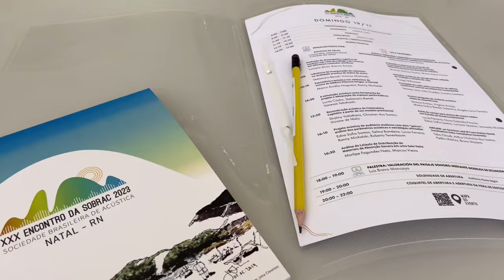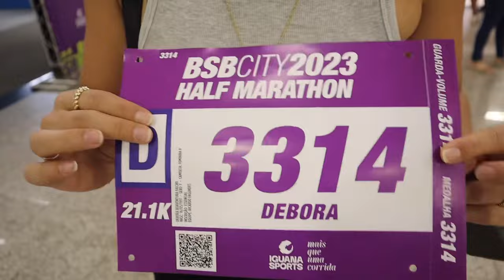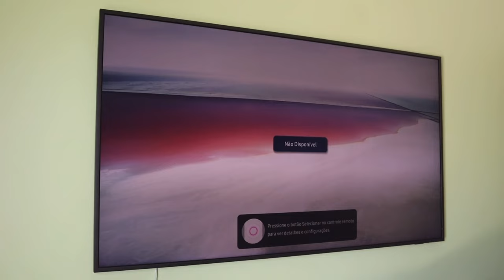Vlog dos últimos meses | meia maratona, show, viagens e casamento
Oiee gente, como vocês estão? O vídeo de hoje foi um compilado de tudo que aconteceu nos ultimos meses, minha meia maratona, o show da taylor, viagem de trabalho para Natal, comprei uma tv e alem disso todos os preparativos parao casamento da raquel, espero que gostem 🤍

✨ sobre mim ✨

Meu nome é Débora, tenho 26 anos e sou formada em Arquitetura e Urbanismo. Trabalho como Auxiliar de projetista e analista de mídias sociais na Síntese Acústica Arquitetônica, compartilho um pouco da minha rotina com vocês, espero que gostem daqui!